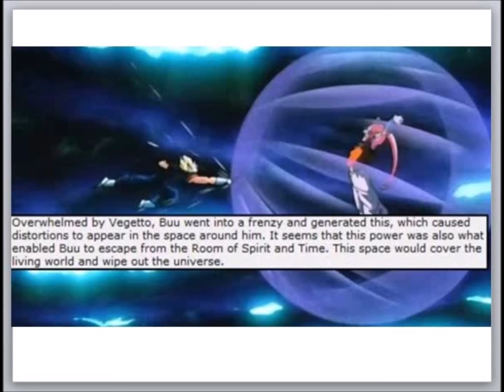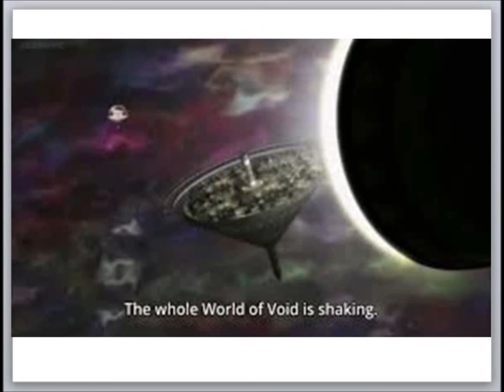Super Saiyan 4 vs Ultra Instinct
The analysis starts 2 minutes in